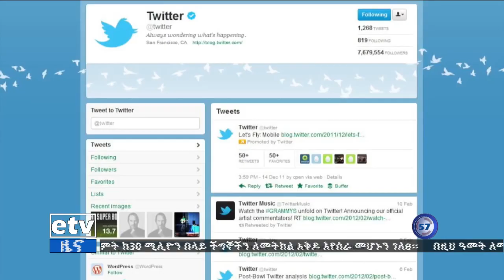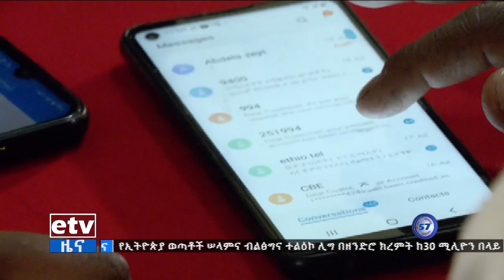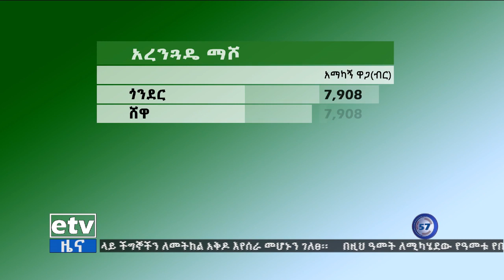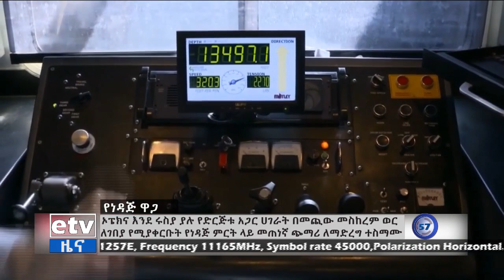የምሽት 1 ሰዓት ቢዝነስ ዜና… ሐምሌ 28/2014 ዓ.ም Etv | Ethiopia | News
የምሽት 1 ሰዓት ቢዝነስ ዜና… ሐምሌ 28/2014 ዓ.ም